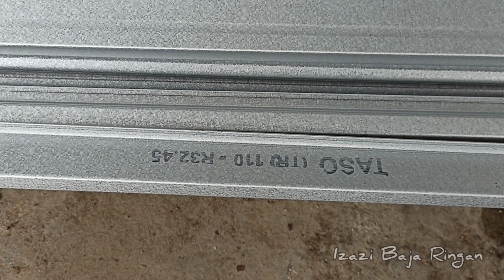TUTORIAL LENGKAP PEMBUATAN PAGAR BAJA RINGAN MOTIF TERBARU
Pada video ini saya membagikan tutorial secara lengkap pembuatan pagar baja ringan dengan motif terbaru, yang dimana motif ini sangat jarang sekali dibuat tukang baja ringan ataupun aplikator baja ringan. Untuk ukuran pagar yang dibuat bagian depan pagar baja ringan 1.5 meter x 6 meter, pintu geser baja ringan ukuran 1.5 meter x 4 meter dan bagian samping pagar baja ringan ukuran 5 meter x 1.5 meter. Untuk bahan yang digunakan baja ringan merk Tasso ukuran kanal C 75.65 untuk bagian rangka pagar baja ringan, reng R32. 45 untuk bagian isian pagar baja ringan. Baut roofing yang digunakan ukuran 10x16 merk Patta. Dan bagian rel pintu geser nya menggunakan siku 40x40 mm, roda 80mm. Motif pagar ini juga hasilnya sangat minimalis dan untuk biaya pembuatannya juga murah dibandingkan dengan pagar dari bahan besi hollow dan stainless steel.

Semoga video ini bermanfaat dan juga menjadi inspirasi untuk teman teman semua.
Tidak lupa saya ucapkan terimakasih untuk teman teman yang sudah support channel ini.